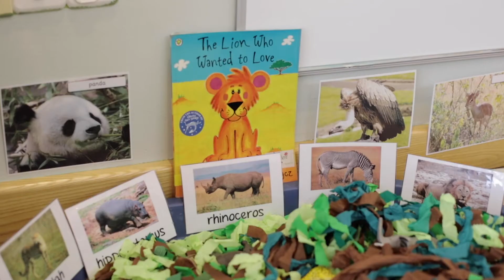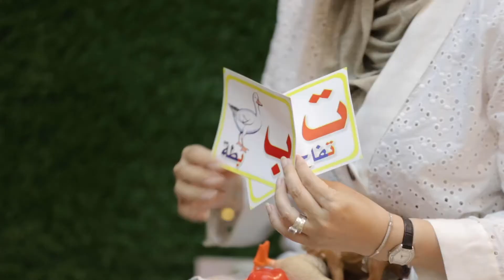Green Grass Nursery promo video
Highlights of a day in the life of Green Grass nursery. We are proudly nurturing children since 2013 . This video is to give us a glimpse into our nursery classes, our multilingual curriculum, enrichment activities.